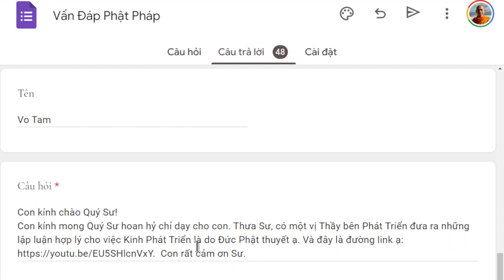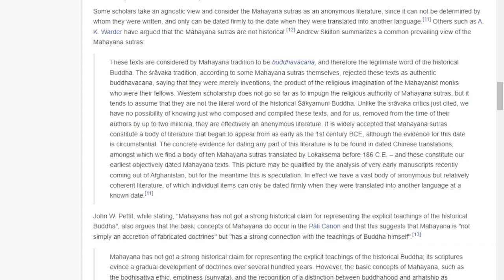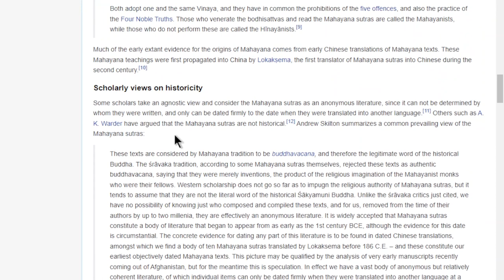1477. Ai dám nói kinh Phát Triển không do Phật thuyết?